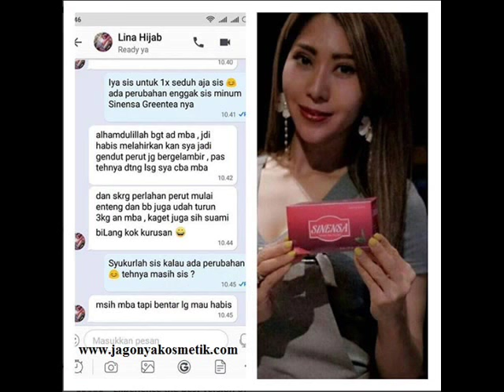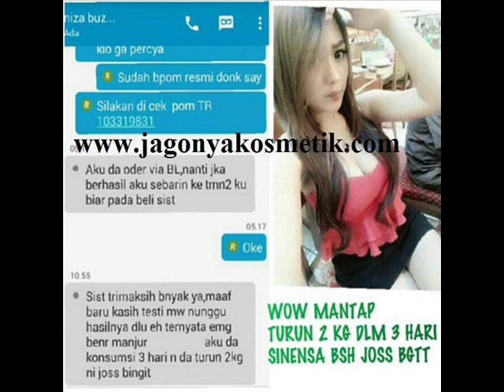Testimoni sinensa tea - 0822-8562-3535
Aturan minum sinensa

manfaat sinensa green tea

sinensa asli dan palsu

green tea herbal berbahaya

bahaya sinensa

testimoni sinensa tea

harga sinensa beauty slim herbal di apotik

testimoni sinensa beauty slim herbal